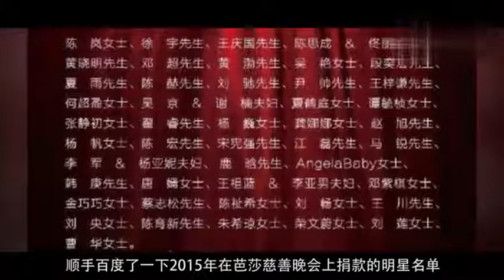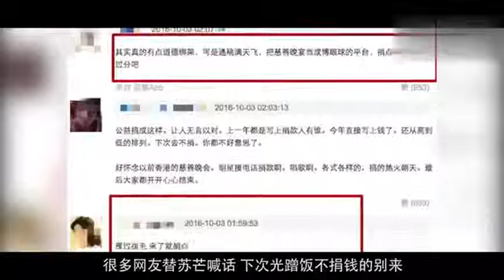小鲜肉连续两年只蹭红毯不捐钱, 网友喊话： 明年别来了!